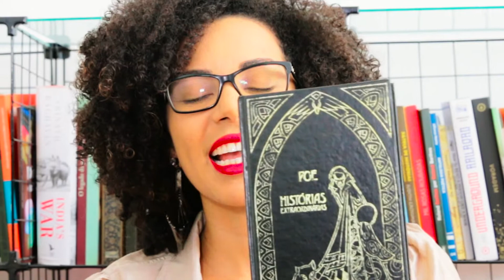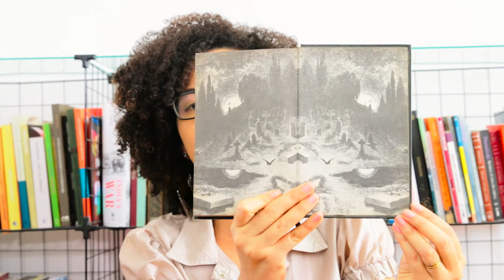Inglês com série de suspense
Aprender um novo idioma com séries e filmes é uma forma divertida de conhecer aspectos coloquiais da língua e de se aproximar de várias  culturas diferentes.